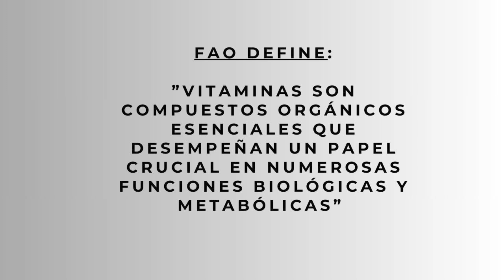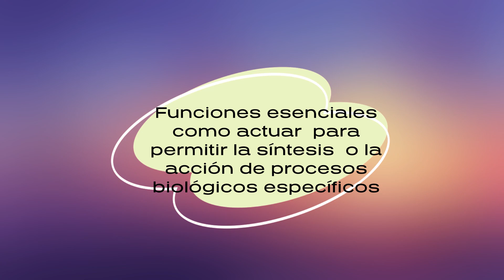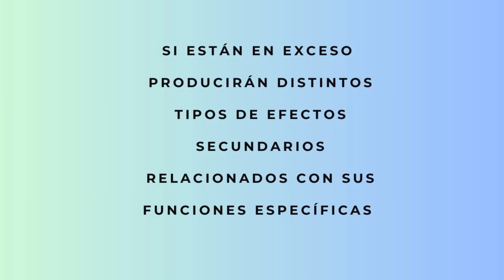🔴 👉Datos sobre VITAMINAS que debes Conocer.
🔴 Es importante que el consumo de vitaminas no se exceda de los valores máximos produciéndose una hipervitaminosis que puede ser perjudicial para nuestra salud.
Una hipervitaminosis solo se puede lograr con el consumo elevado de suplementos vitamínicos, nunca por medio de la alimentación.
El exceso de vitaminas hidrosolubles, es decir, aquellas que se disuelven en medios acuosos, se eliminará por medio de la orina.
En cambio, las vitaminas liposolubles que se disuelven en medios grasos, se almacenan en tejidos grasos.
Si se produce una hipervitaminosis con estas vitaminas se puede dar un efecto tóxico.
Si hay exceso de vitamina D, se puede producir hipercalcemia, o sea, calcio elevado en sangre que afecta huesos y riñones.
La vitamina K en dosis elevadas interfiere con medicamentos anticoagulantes.
En el caso de la vitamina A puede traer anorexia, cefaleas, hemorragias, febrículas y alteraciones cutáneas.
En los niños puede ocasionar el cierre temprano de las epífisis de huesos largos.
La vitamina C, ácido ascórbico, al transformarse en ácido oxálico y formar su sal, el oxalato de calcio al ser muy insoluble predispone  a la formación de cálculos.
Y así analizando cada vitamina se llega a la conclusión que los suplementos vitamínicos deben ser consumidos en su justa medida y cuando sean absolutamente necesarios, bajo la supervisión médica.
Caso contrario la alimentación es el mejor camino de adquisición de vitaminas en forma natural